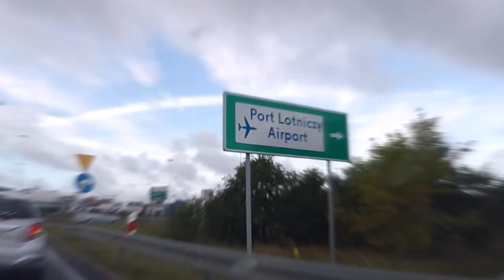Poszukiwanie inspiracji w Manchesterze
Dzisiaj krótko o wyjeździe do browaru Cloudwater w Manchesterze